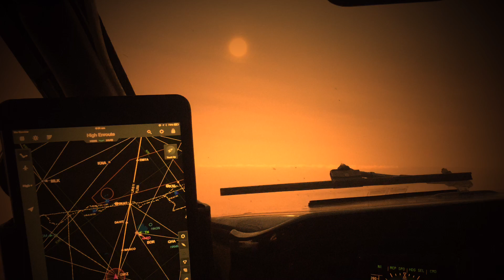Tarco Air Boeing 737